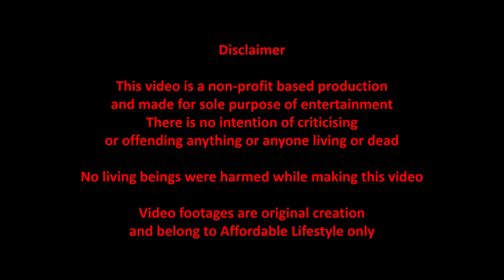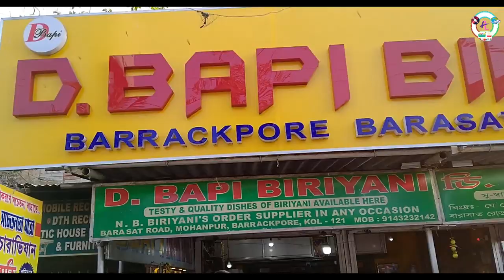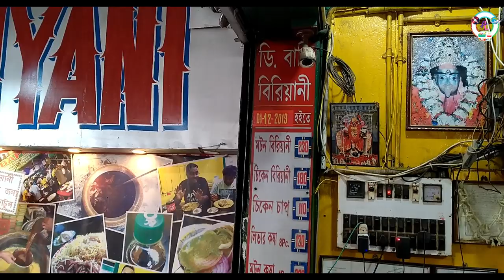D Bapi biriyani | সত্যিই কি দাদা বৌদি থেকে Better? | Best Mutton Biryani In Kolkata | Honest Review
D bapi biriyani is now a new biriyani lover's place in kolkata. Many one is competing the taste of this biriyani with Dada boudi biryani. We went there and tried the biryani and in this video we'll share our honest view on this.

Address: 24, Barackpore Main Road, Opp. CMDA Nagar Main Gate, Mohan Pur, Barrackpore, West Bengal 700121

A Vlog by Ankita Bhowmik

D.O.P: Surajit Goswami

Editing : Surajit Goswami

Logo Created by Joy Mazumder

1. who can say

2. first noel instrumental